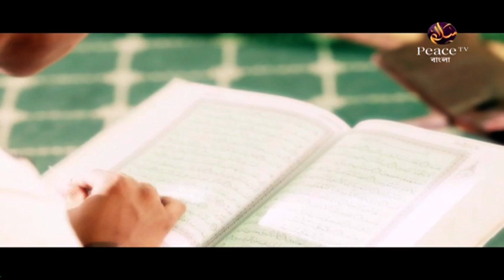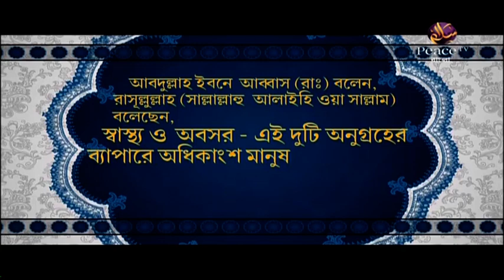২১. ইসলামী শারীয়ার নীতিমালা। ড মনযূর ইলাহী। পিস টিভি বাংলা